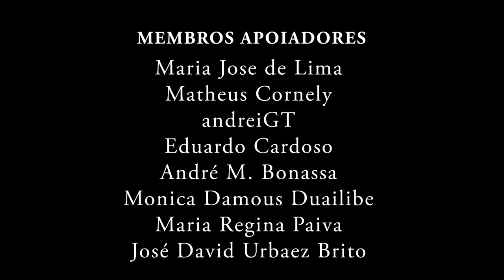A Terra é Redonda Entrevista - MARILENA CHAUÍ - Parte 1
Na primeira parte de nossa conversa com Marilena Chauí, conversamos sobre seu entendimento do Brasil como uma sociedade autoritária, o que nos levou aos temas do verde-amarelismo e do mito nacional. Tratamos do neoliberalismo e seu aspecto totalitário, elaborando a sua relação com o bolsonarismo. A ideologia, outro tema importante da obra de Marilena Chauí, também foi discutido, especialmente sob a forma da "ideologia da competência", que nos direcionou a questões relativas à ciência, o negacionismo e o contradiscurso como "respostas" à ideologia. Por fim, refletimos sobre os desafios da democracia na atualidade e sobre a importância da utopia nas lutas por direitos e cidadania.

Marilena Chauí é professora emérita do Departamento de Filosofia da Faculdade de Filosofia, Letras e Ciências Humanas (FFLCH/USP). Em sua carreira, dedicou seus estudos à História da Filosofia Moderna e à Filosofia Política, produzindo importantes obras sobre as filosofias de Espinosa e de Merleau-Ponty, além das questões da democracia e da crítica da ideologia. Autora de diversos livros, como "O que é Ideologia", com mais de 100 mil exemplares vendidos; "A Nervura do Real: Imanência e liberdade em Espinosa", que foi consagrada com o prêmio Sérgio Buarque de Holanda da Biblioteca Nacional; "Cultura e Democracia", vencedor do prêmio da APCA (Associação Paulista dos Críticos de Arte); e "Convite à Filosofia" que lhe rendeu um prêmio Jabuti. Além de sua carreira intelectual, Marilena também foi fundadora do Partido dos Trabalhadores e Secretária de Cultura na Prefeitura de São Paulo durante a gestão de Luiza Erundina.

O site A Terra é Redonda é um espaço para a intervenção pública de intelectuais, acadêmicos e ativistas de movimentos sociais. Os artigos postados se inserem na linhagem da reflexão crítica sobre as múltiplas dimensões da sociedade capitalista contra os avanços da barbárie.

CAPÍTULOS

00:00 - 5:24 - Introdução
05:24 - 14:27 - Brasil: sociedade autoritária
14:27 - 23:13 - O verde-amarelismo
23:13 - 33:23 - O mito fundador
33:23 - 35:30 - Entendendo o Brasil com a ajuda de Espinosa
35:30 - 46:39 - O neoliberalismo é uma forma de totalitarismo
46:39 - 51:40 - O Bolsonaro entre a sociedade autoritária e o totalitarismo neoliberal
51:40 - 01:08:38 - Negacionismo, ciência e contradiscurso: respostas ao discurso competente
01:16:16 - 01:26:53 - Democracia: seus sentidos e desafios
01:26:53 - 01:32:35 - Distopia e Utopia
01:32:35 - 01:34:10 - Conclusão

LIVROS DA MARILENA

O que é ideologia
Convite à filosofia
Sobre a violência
Conformismo e resistência
A nervura do real
Cultura e democracia
Em defesa da educação pública, gratuita e democrática
A nervura do real II
Contra a servidão voluntária
Manifestações ideológicas do autoritarismo brasileiro
A ideologia da competência
Experiência do pensamento: Ensaios sobre a obra de merleau-ponty

PREPARO DE PAUTA, ENTREVISTA, FOTOGRAFIA, CAPTAÇÃO DE SOM, EDIÇÃO E FINALIZAÇÃO
Daniel Pavan - @danspavan

PRODUÇÃO
Daniel Pavan
Ricardo Kobayaski

ASSISTENTES DE PRODUÇÃO E OPERAÇÃO DE CÂMERAS
Bruno Braga Fiaschetti
Lucas Fiaschetti Estevez